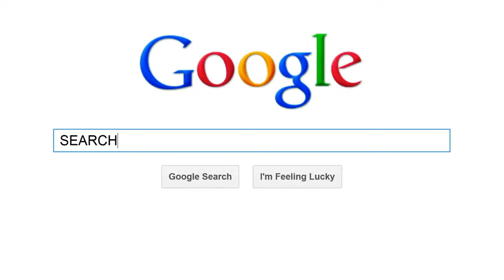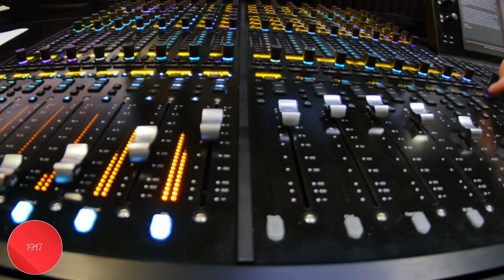September 27th. Sweet Home Alabama, Bobby Jones, and Meatloaf